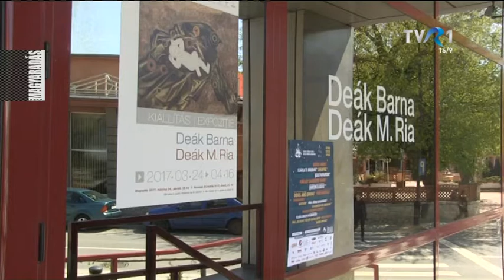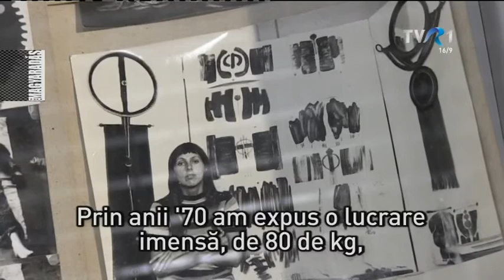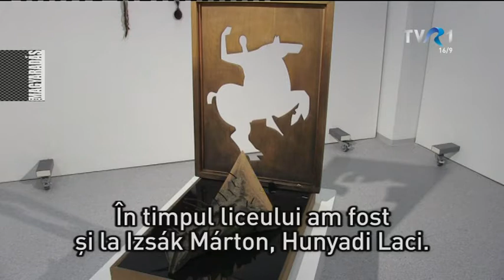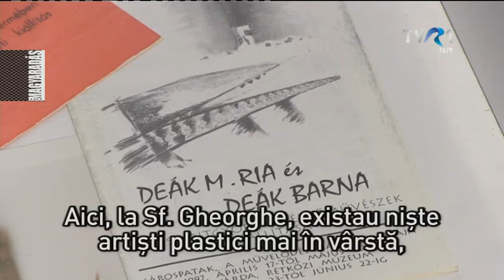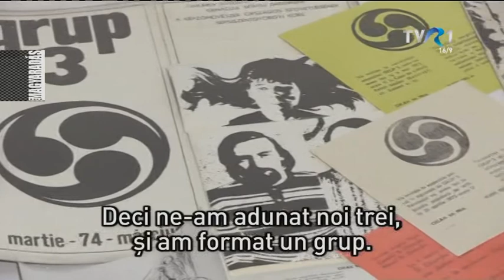MAGYARADÁS / Grafikák és textilművészeti alkotások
Természetet idéző és spirituális ihletettségű textíliák, éles társadalomkritikát megfogalmazó grafikák. Deák M. Ria textíliáiból és Deák Barna grafikáiból, festményeiből, installációiból nyílt életműkiállítás március 24-én, a sepsiszentgyörgyi EMÜK-ben.

M TUDÓSÍTÁS - 20'35"
Beszélők: Deák M. Ria, Deák Barna
Operatőr: Berszán-Árus György
Vágó: Dragoş Burcea
Szerkesztő: Nagy Enikő

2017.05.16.